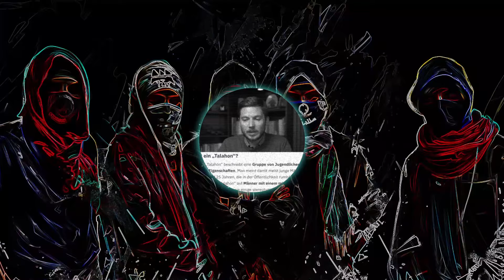Talahon (Stolzbass Mix)